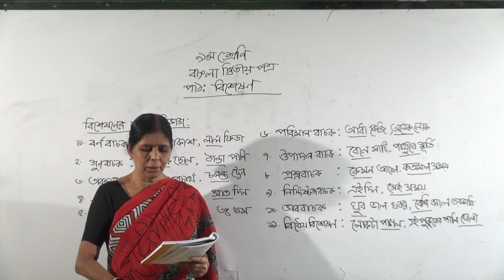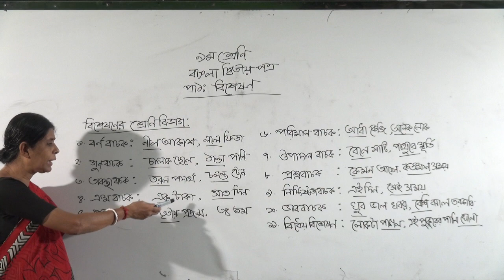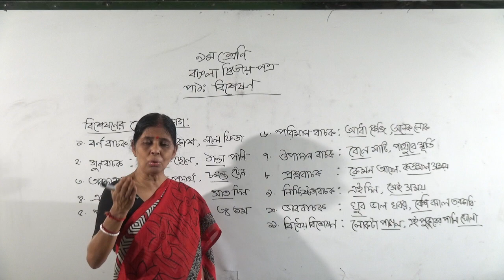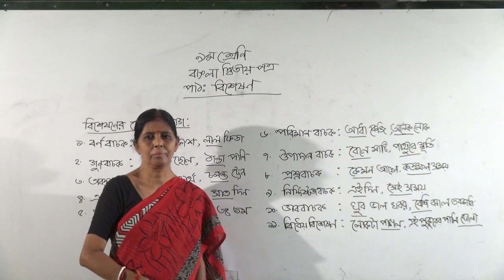bakolia high school online class